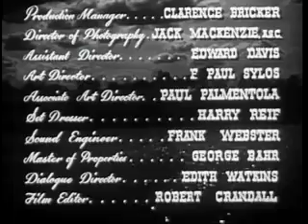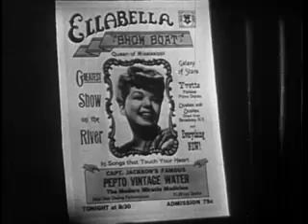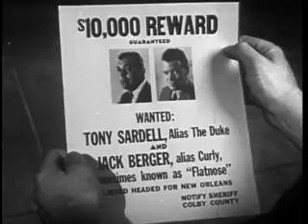Dixie Jamboree (1944) | Full Movie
Cast:

Frances Langford as Susan Jackson
Guy Kibbee as Capt. Jackson of the 'Ellabella'
Eddie Quillan as Jeff Calhoun
Charles Butterworth (actor) as Professor
Fifi D'Orsay as Yvette
Lyle Talbot as Anthony 'Tony' Sardell
Frank Jenks as Jack 'Curly' Berger
Almira Sessions as Mrs. Ellabella Jackson, Susan's Aunt
Joe Devlin (actor) as Police Sgt.
Louise Beavers as Opal
Ben Carter (actor) as Sam the Deckhand, Ben Carter Choir Leader
Gloria Jetter as Azella, Opal's Daughter
Ward Shattuck as Henry Doakes
Ethel Shattuck as Mrs. Henry Doakes
Anthony Warde as 'Double', Phony Indian
Angelo Cruz as 'Nothing', Phony Indian